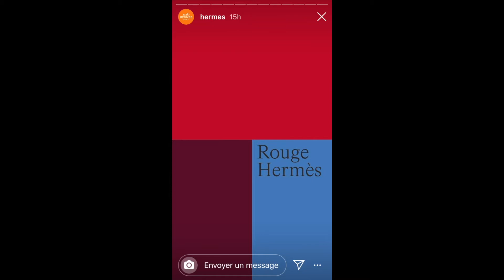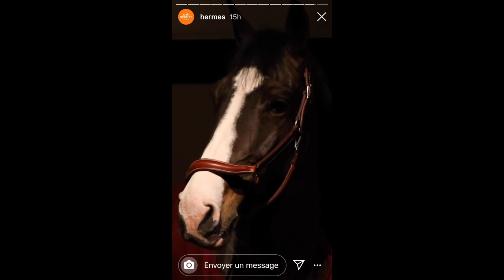HERMES - Rouge H. by Nolwenn Brod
Video director: Nolwenn Brod
Video editor: Riccardo Fisichella